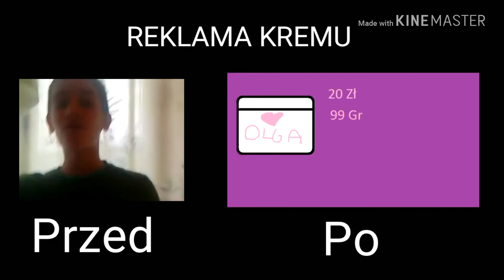Reklama Kremu Olga